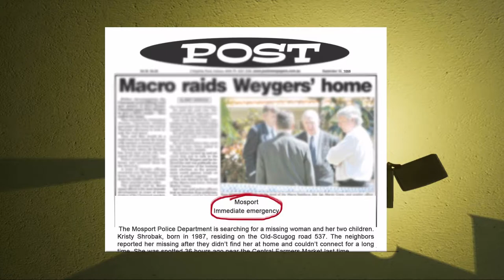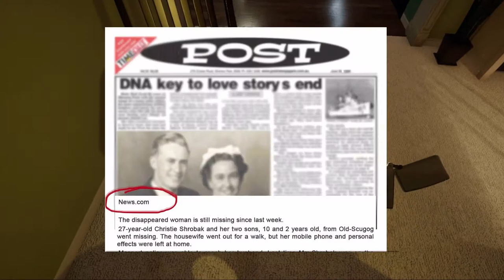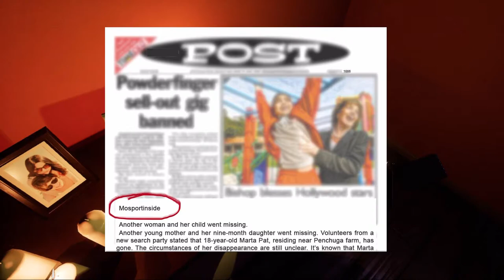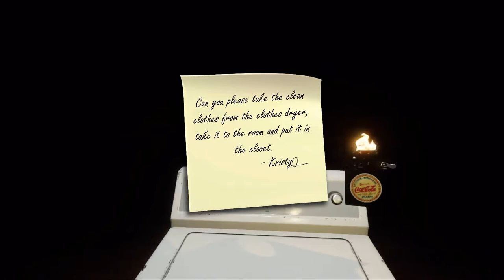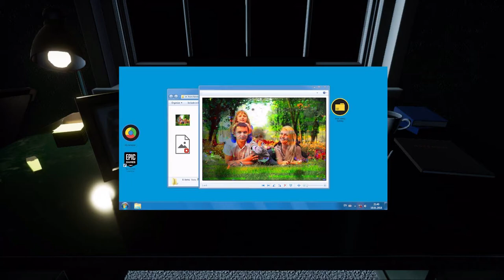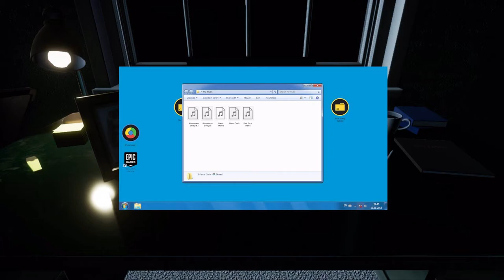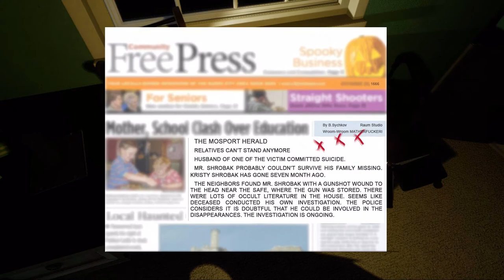Mike was Cursed | PC | Full Game